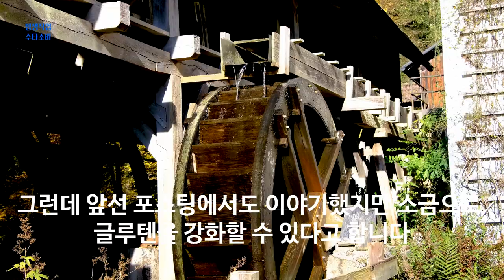곡물의 왕 밀가루 종류와 선택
곡물 계의 제우스 밀가루 종류 선택